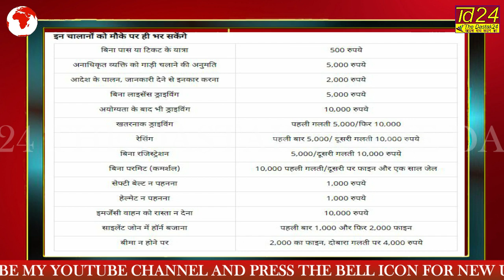जानें, किस जुर्माने के लिए जाना होगा कोर्ट और किसे भर सकते हैं मौके पर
देश में नए मोटर वीइकल ऐक्ट के लागू होने के बाद ट्रैफिक नियमों के उल्लंघन पर जुर्माना काफी बढ़ गया है। इसके अलावा वाहन चालकों के दिमाग में एक टेंशन चालान के भुगतान को लेकर है। कुछ चालान ऐसे होंगे, जिन्हें आप ऑन द स्पॉट यानी मौके पर नहीं भर सकेंगे। इसके लिए आपको कोर्ट ही जाना होगा। आइए जानते हैं किन चालान पर आपको कोर्ट तक जाना होगा और किन पर नहीं...